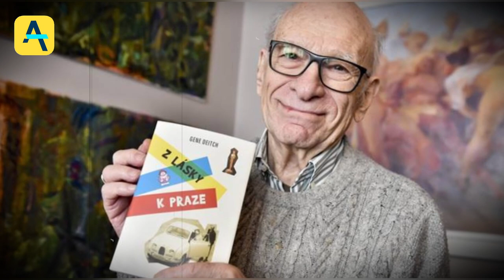death of gene deitch creator of Tom and Jerry cartoon, Gene Deitch funeral video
Gene Deitch The creator of Tom and Jerry characters Oscar-winning illustrator and animator Gene Deitch best known for directing popular cartoons like Tom & Jerry and Popeye died before 2 days, Gene Deitch an American Oscar-winning illustrator, animator, film director, and producer has died. He was 95.

NOTE:- ALL THE IMAGES/PICTURES SHOWN IN THE VIDEO BELONGS TO THE RESPECTED OWNERS AND NOT ME.